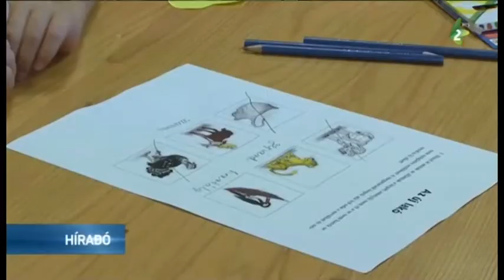Kreatív és informatív programok